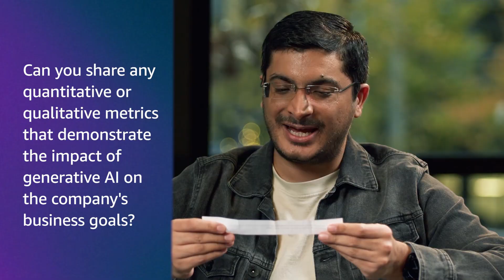Prompt Perspectives: How Amazon is using generative AI to deliver personalized customer content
How is Amazon using generative AI to deliver a more tailored and personalized experience for its customers? Join Amazon's Olivia Linder and Raman Bhatia as they discuss how Amazon is transforming the customer experience by using generative AI to deliver personalized product descriptions and recommendations. Learn how Amazon creates tailored product titles that display the most relevant information based on individual shopping behaviors and preferences—whether customers are looking for bulk purchases, budget-friendly alternatives, or specific product features. They share how their team is delivering engaging, personalized content while maintaining the highest standards of quality and trust, helping customers find products faster by highlighting what matters most to them—using Amazon Bedrock and Amazon SageMaker.

Why AWS?